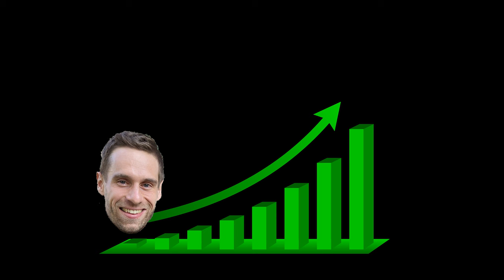Can I Improve My Tennis Footwork ? Full Workout + Warm Up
🎾 In this video, I want to show you my off-court workout session, which I hope can improve my footwork and level up my tennis game. I am using a ladder, skipping rope, medicine ball, and other equipment. 🔥

🎾Welcome to my tennis channel, where I showcase my journey in the amateur tennis world!

CHAPTERS:

00:00 Intro 1
01:09 Warm UP
03:14 Intro 2
3:37 Tennis Workout
07:18 Tennis session